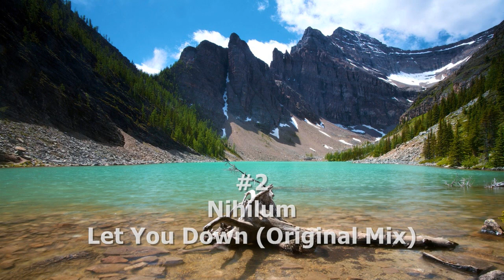My Top Ten Tracks 2013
WOW! Another amazing year for progressive house! The best year for Prog since 2009 IMO. It seemed every week there was new talent emerging!

These are my favorite tracks from 2013. So many to choose from. It took me a couple of hours to pick out ten. =) Great tracks from skilled artists such as, Velden, Hanski, James woods.

On another note, Happy New Year to all my subscribers and thanks for all the support and comments over the years! I hope everyone has a fun and safe nye. I also hope 2014 provides us with the same selection of prog! =)